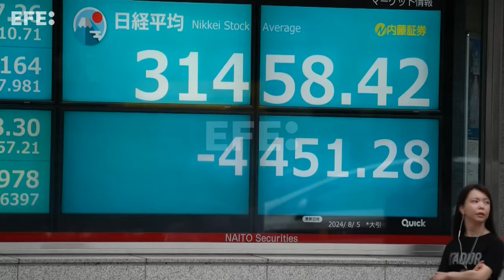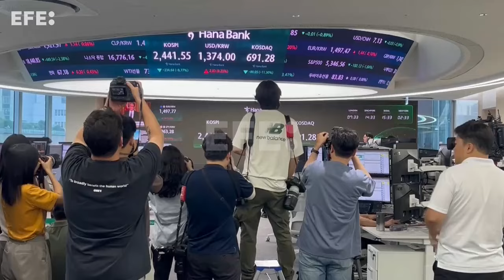Las bolsas de Asia se desploman entre temores a una recesión en Estados Unidos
Asia (varios países), 5 ago (EFE/EPA).- Las bolsas de Asia, encabezadas por los parqués de Japón, Corea del Sur y Taiwán, se desplomaron este lunes, siguiendo las caídas globales de la pasada semana y ante los temores a que se desate una recesión en EE.UU.
IMÁGENES: KIMIMASA MAYAMA, JEON HEON KYUN Y ADI WEDA.
EDICIÓN Y LOCUCIÓN: JANA BERNAD.